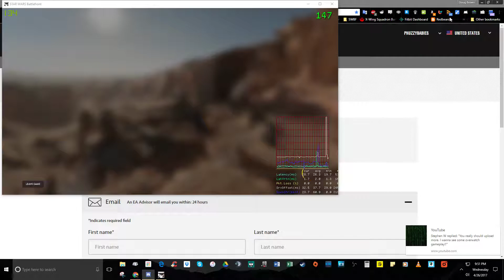SWBF (PC) | DZ PUG - Jawa Refuge - (33-14)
More awful Pulse Cannon shots. Maybe I am doing "lazy aiming".